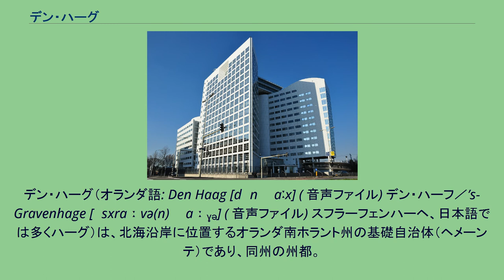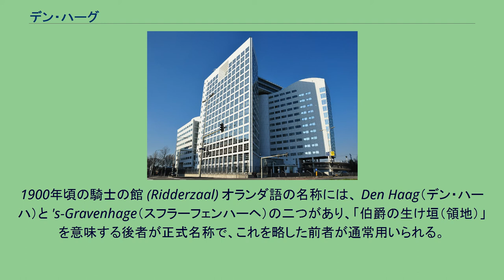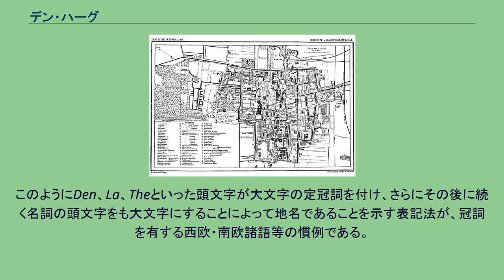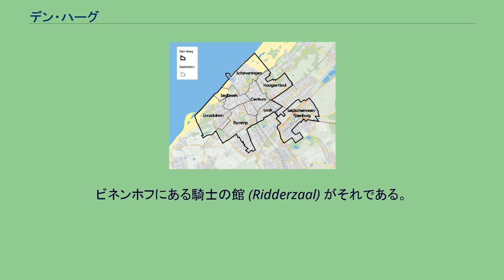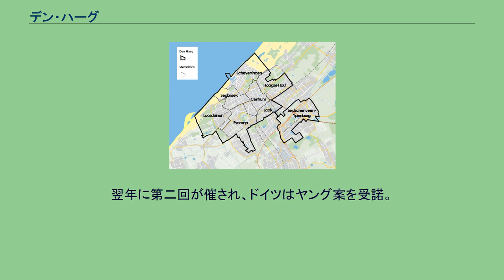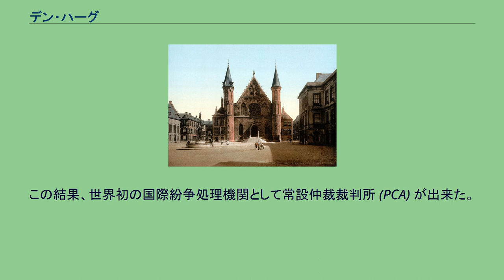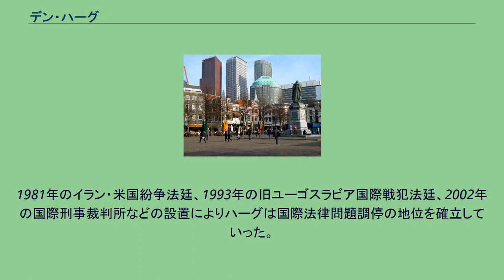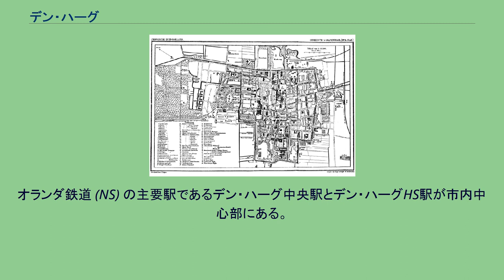デン・ハーグ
デン・ハーグ（オランダ語: Den Haag [dɛnˈɦaːx] ( 音声ファイル) デン・ハーフ／’s-Gravenhage [ˈsxraːvə(n)ˌɦaːɣə] ( 音声ファイル) スフラーフェンハーヘ、日本語では多くハーグ）は、北海沿岸に位置するオランダ南ホラント州の基礎自治体（ヘメーンテ）であり、同州の州都。
事実上のオランダの首都で、アムステルダムとロッテルダムに次ぐオランダ第3の都市でもある。
スターテン・ヘネラールと称されるオランダ議会の議事堂が所在している。
議事堂のほかに、王室の宮殿、中央官庁、各国の大使館などが置かれており、ほぼすべての首都機能を担う、国内政治の中心都市である。
そのほかにも、国際司法裁判所や旧ユーゴスラビア国際戦犯法廷、国際刑事裁判所等の重要な国際機関が複数置かれ、「平和と司法の街」とも呼ばれる。
一般に首都とされているアムステルダムは、憲法において首都と規定され、かつ王宮も存在する（ただし王室が大部分の期間ハーグに居住しているため実質的には離宮）ものの、歴史的に首都機能はハーグが担ってきている。
イングランド王ジェームズ2世が亡命してきたり、逆にオランダ王ウィレム2世をイギリスへ亡命させたりした、緊密な英蘭関係を象徴する都市である。
ロイヤル・ダッチ・シェルの本社がある。
北海に面した郊外に、行楽地であるスヘフェニンゲンがある。
1900年頃の騎士の館 (Ridderzaal) オランダ語の名称には、 Den Haag（デン・ハーハ）と 's-Gravenhage（スフラーフェンハーヘ）の二つがあり、「伯爵の生け垣（領地）」を意味する後者が正式名称で、これを略した前者が通常用いられる。
日本語での表記「ハーグ」（漢字の当て字は「海牙」）は、Den Haag の語尾 “g”（無声軟口蓋摩擦音）に相当する文字がないために、英語風の読み方で定着したものと思われる。
なお、古い時代の記述には英語の発音に倣って「ヘーグ」と書く例も存在する。
また、フランス語では La Haye（ラ・エ）、スペイン語では La Haya（ラ・アヤ）、英語では The Hague（ザ・ヘイグ）と表記される。
このようにDen、La、Theといった頭文字が大文字の定冠詞を付け、さらにその後に続く名詞の頭文字をも大文字にすることによって地名であることを示す表記法が、冠詞を有する西欧・南欧諸語等の慣例である。
1868年のデン・ハーグ ホフ池 (Hofvijver) と国会議事堂 メディアを再生する 1921年には皇太子裕仁親王が訪問した 1230年、ホラント伯フロリス4世は狩猟の場とするために、ホフ池の沼に沿った土地を購入し住居を設けた。
1248年、ホラント伯ヴィレム2世がそれを宮殿に改築する工事に着手した。
1256年、ヴィレム2世は完成を見ずに死亡するが、工事はホラント伯フロリス5世によって部分的に完成された。
ビネンホフにある騎士の館 (Ridderzaal) がそれである。
15世紀初頭、ブルゴーニュ公がホラント一帯を治めると、オランダ総督を任命し統治を委ねたが、総督はこの地を政府とした。
八十年戦争が始まると城壁がなかったためにスペイン軍に容易に占領を許した。
1588年にはネーデルラント連邦共和国の政府が置かれた。
1608年よりこの地で八十年戦争の和平交渉が行われ、翌1609年にアントウェルペンで休戦条約が成立した。
1806年、ルイ・ボナパルトによってハーグは市に昇格された。
ナポレオン戦争後、ネーデルラント連合王国が誕生すると、その首都はブリュッセルとハーグの2年ごとの持ち回りとなったが、政府は常にハーグに置かれた。
1830年、ベルギーが独立すると首都はアムステルダムとなったが、政府はハーグに置かれたままとなった。
1899年と1907年には万国平和会議が開催された。
第一次世界大戦後、常設国際司法裁判所が設置され、第二次世界大戦後の国際司法裁判所に引き継がれた。
1929年8月、6日から31日にかけて、ヤング案をめぐる第一回国際会議が開かれた。
翌年に第二回が催され、ドイツはヤング案を受諾。
連合国はラインラントからの撤退に同意した。
1929年2月11日すでにパリでヤング委員会が開かれていた。
1974年にはフランス大使館で日本赤軍によるハーグ事件が発生した。
オランダとフランスは、屈辱的にテロリスト...